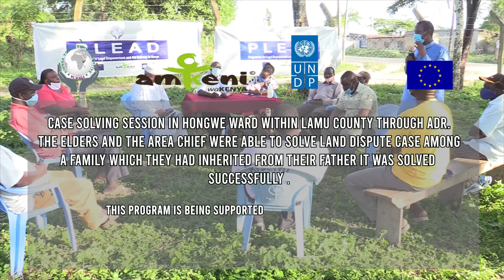Hongwe case solving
Case Solving session in Hongwe ward within Lamu County through ADR. The elders and the area chief were able to solve land dispute case among a family which they had inherited from their father it was solved successfully meaning that the training they got was of much help to the community and also the courts of which if they could have gone to court they could have paid a lawyer and also used a lot of time.

This program is being supported by Amkeni Wakenya | UNDP
and Kiunga Youth Bunge Initiative Funded European Union in Kenya